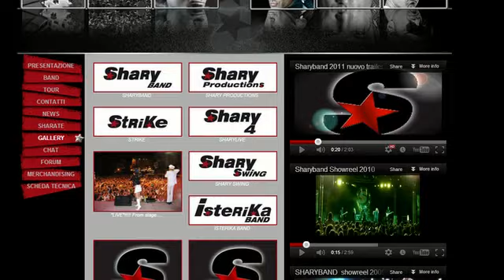Sacra birra notte di halloween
Creato da Michele De Vita